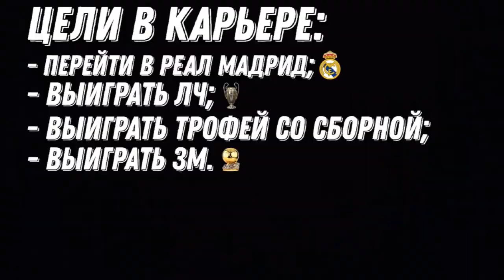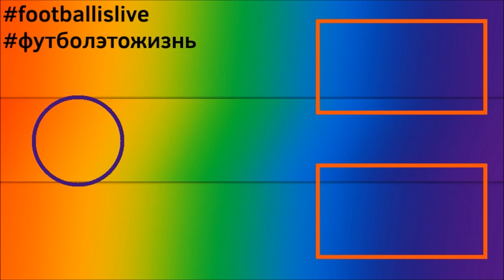КАРЬЕРА ЗА ИГРОКА l FIFA 22 l НАЧАЛО КАРЬЕРЫ #1